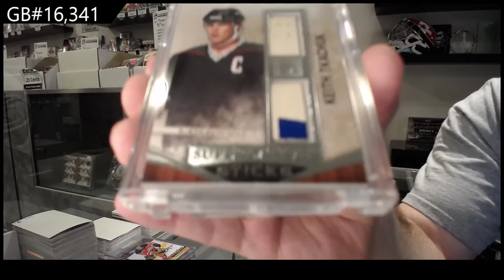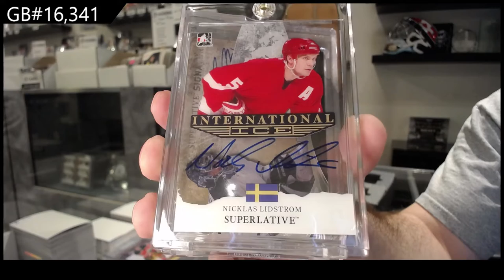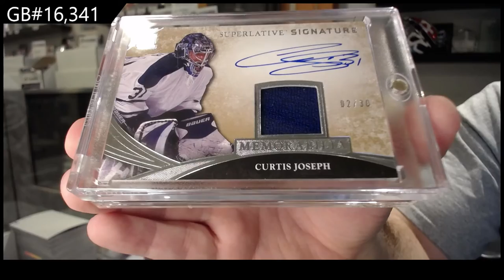15-16 Leaf Superlative Hockey Box Break - C&C GB #16,341